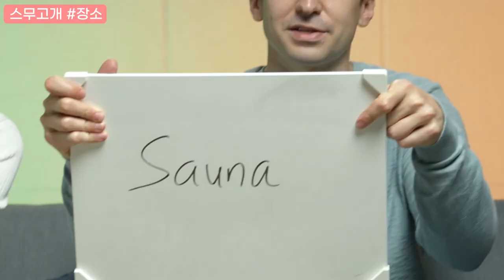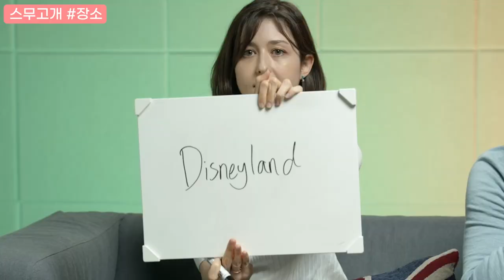영어 리스닝 실력을 높일 수 있는 👂원어민 대화 1시간 연속 듣기 👂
영어 자막과 한글 번역은 케이크 앱에서 확인할 수 있어요!